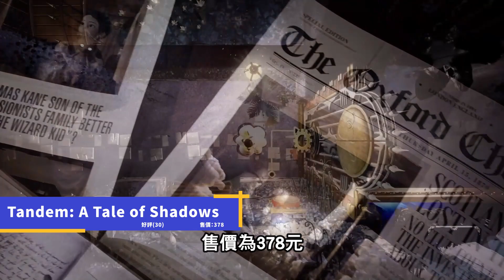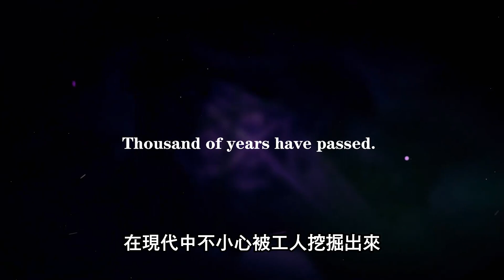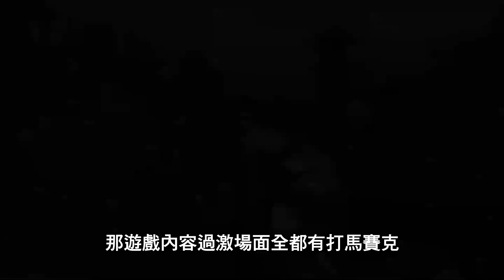Steam 10月間出了哪24+7款好玩的遊戲呢◆總有款適合你【Steam月鑑賞】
【當肉aka社交平台】
當肉Twitch實況

00:00 開頭
00:35 暗影火炬城
1:26 Tandem:A Tale of Shadows
2:17 軍團戰爭2
3:00 Defend the Rook
3:44 Aquarium Designer
4:30 使徒:解放
5:21 Evertried
6:15 Swarm the City
7:14 No Straight Roads
8:08 這是我的土地
9:00 SUCCUBUS
9:59 Klang 2
10:40 雷能思之門
11:35 InfraSpace
12:19 Settlement Survival
13:13 Inscryption
14:04 Despot's Game
14:54 Heartless Dark
15:38 銀河破裂者
16:38 Yugo Puzzle
17:11 反叛公司：局勢升級
18:01 The Lightbringer
18:39 最後營火
19:11 A Juggler's Tale
20:01 7款知名作品
23:18 結尾